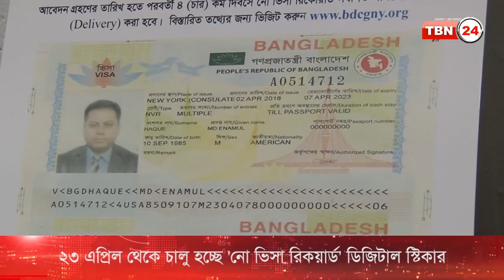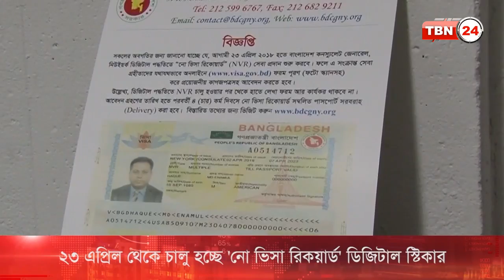TBN Analysis Episode 237